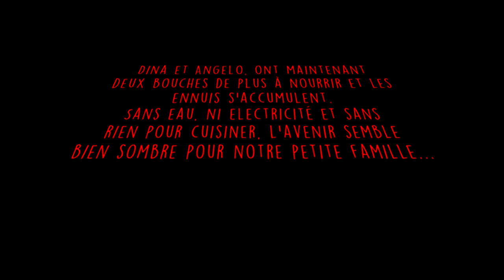[FR] Sims 4 - Challenge Apocalypse - Épisode 8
Plus ça va, moins ça va...
Le bout du tunnel semble tellement loin.